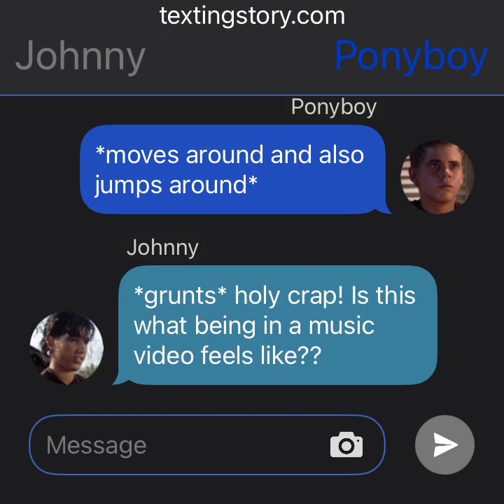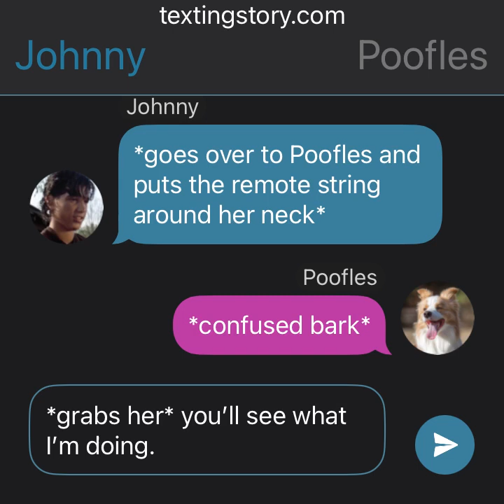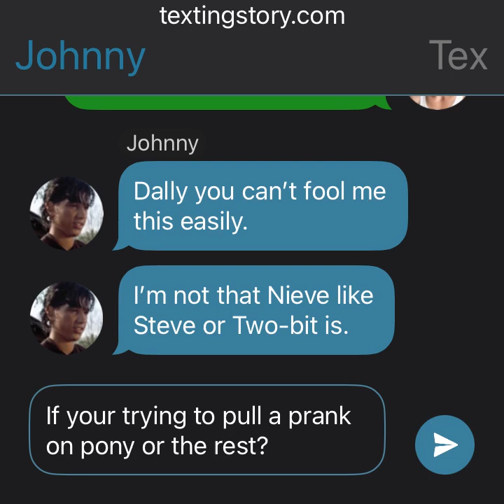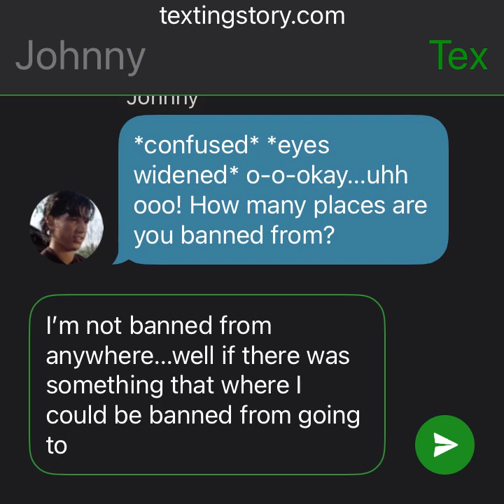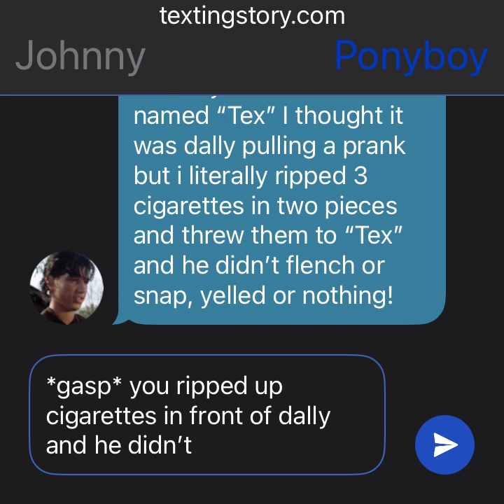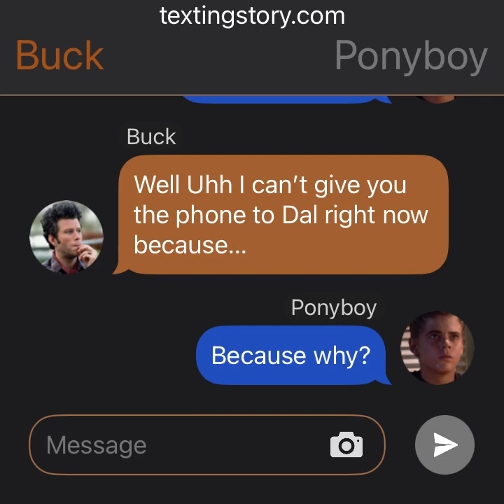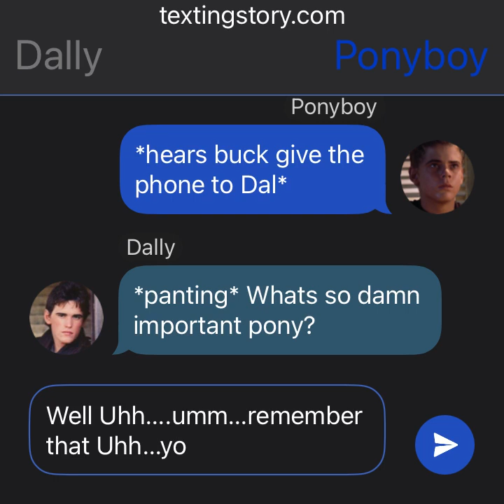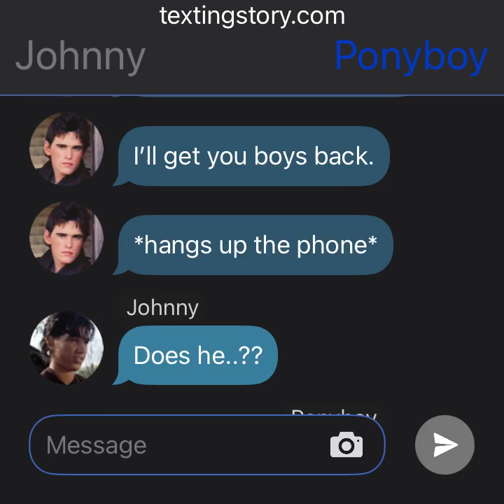Dally’s Brother Pt. 1 - The Outsiders Texting Story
Johnny and pony sees that Dally has a visitor! Johnny thinks that dally is tricking them by acting like a twin brother!

HAPPY HALLOWEEN EVERYONE!!! I’m dressing up as grougu this hallowen! Its a little jacket I have!

Someone wanted me to make a dally twin brother texting story so here you go!! I love you all!